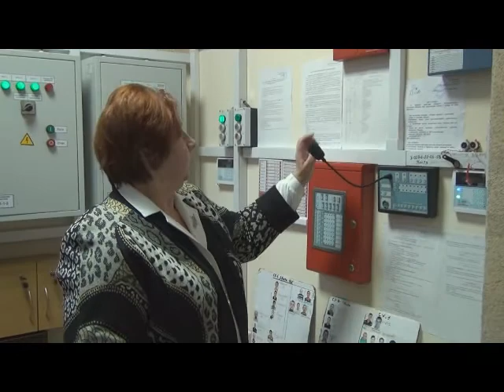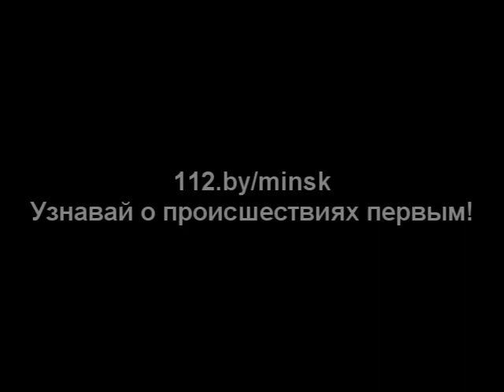20 11 2013 Чкалова 35 ТСЗ